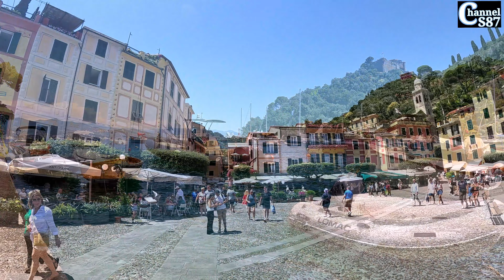World Most Beautiful Window View || Part of Heaven || Brown Castello Portofino.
Portofino is a picturesque coastal village located on the Italian Riviera in the Liguria region of Italy. It is renowned for its charming harbor, colorful buildings, and stunning natural beauty. Despite its small size, Portofino is a popular tourist destination and has gained international recognition as a luxurious and glamorous retreat.

One of the main attractions of Portofino is its picturesque harbor, which is lined with vibrant pastel-colored houses, quaint cafes, and upscale boutiques. The harbor is often filled with luxurious yachts and fishing boats, creating a lively and scenic atmosphere. Visitors can stroll along the waterfront promenade, enjoying the beautiful views of the surrounding hills and the crystal-clear waters of the Ligurian Sea.

The natural beauty surrounding Portofino is truly breathtaking. The village is nestled in a small bay and is surrounded by lush green hills covered with Mediterranean vegetation. There are several hiking trails that lead to panoramic viewpoints, offering stunning vistas of the coastline and the sea.

For those interested in history and culture, Portofino offers attractions such as the Church of St. Martin, a Romanesque-style church dating back to the 12th century, and the Brown Castle, a fortress that once protected the village from pirate attacks. These landmarks provide a glimpse into the rich history of the region.

Portofino is also known for its exquisite cuisine. The village boasts a range of seafood restaurants that serve fresh, locally caught fish and other regional delicacies. Visitors can indulge in traditional Ligurian dishes like pesto pasta, focaccia bread, and freshly caught seafood, accompanied by the famous Italian wines.

While Portofino is a small village, it has attracted many celebrities and affluent visitors over the years, who come to enjoy the tranquility, natural beauty, and exclusive atmosphere. It is a place where visitors can relax, soak up the Mediterranean sun, and experience a taste of the dolce vita.

THIS IS MY OWN CHANNEL AND IF ON MY VEDIO HAVE YOUR CREATION WITHOUT PERMISSON PLEASE LET ME KNOW BEFORE HIT THE COPYRIGHT THEN I WILL TAKE ACTION ASAP.BELOW I HAVE MENTION MY EMAIL.